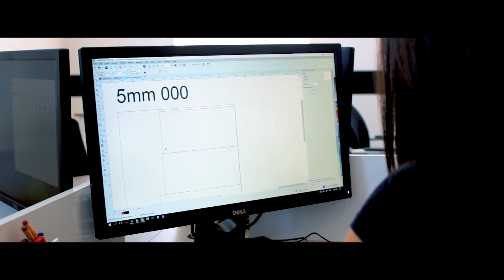Օդորակչի պաշտպանիչ շերտ․ նախագծում, պատրաստում և տեղադրում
Ջի Էյ Թի Քաթինգ ընկերությունը մասնագիտացված է հետևյալ ուղղություններով․
▪ արտաքին գովազդի պատրաստում
▪ լայնաֆորմատ տպագրություն
▪ լազերային և ֆրեզերային կտրում և փորագրում
▪ եռաչափ փորագրություն
▪ գովազդային նյութերի վաճառք